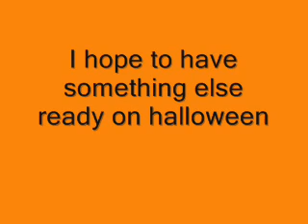Halloween Sprite picture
I made this because I had no internet at the time (I had a pic of a sprite can from one of my other vids) and I decided to turn this into Halloween colors.